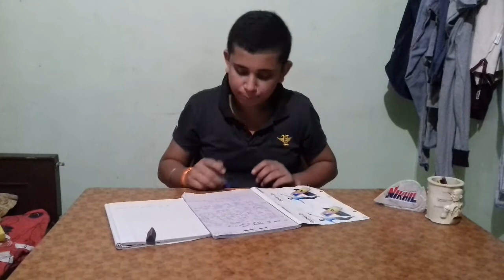Chemical rkn and equations class 10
1 st chapter of chemistry class 10